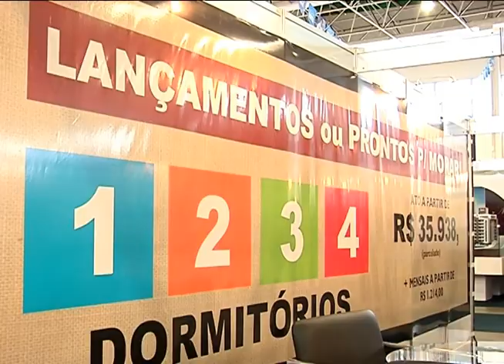Florianópolis - Feirão de imóveis da Caixa